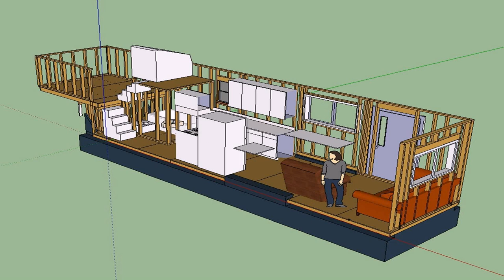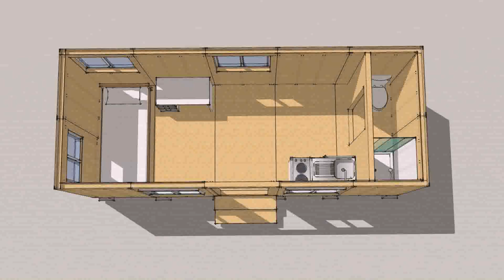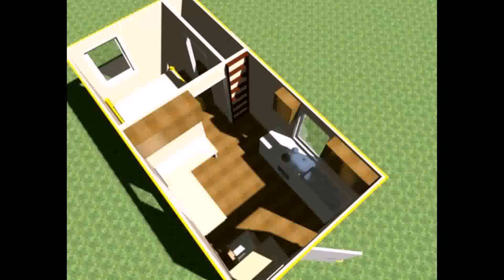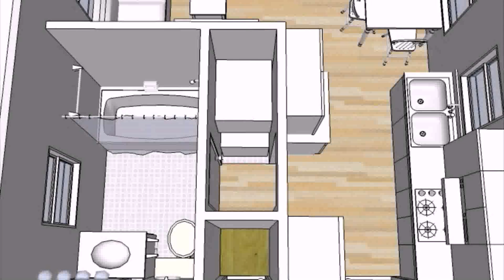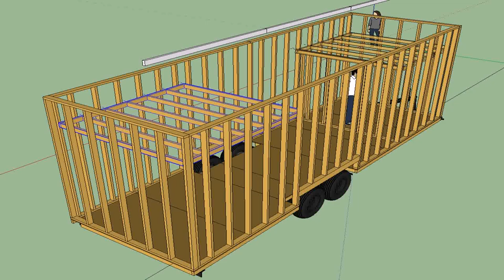Tiny House Plans 8 X 30 - Gif Maker DaddyGif.com (see description)